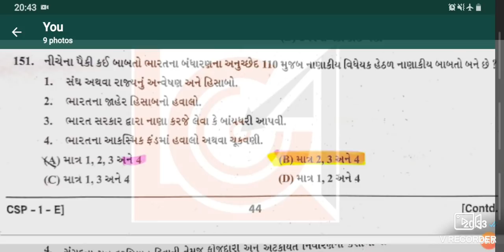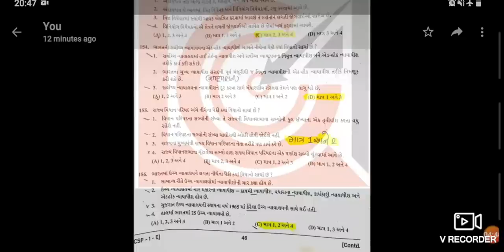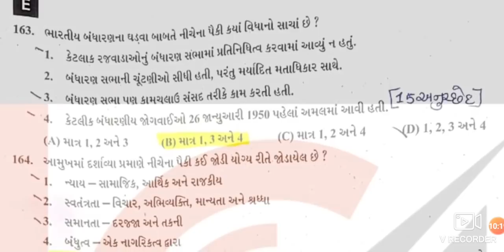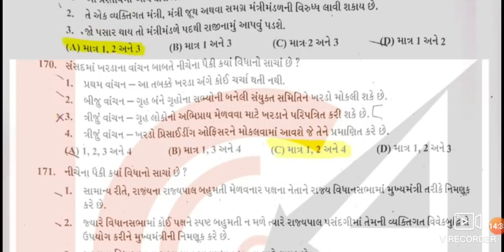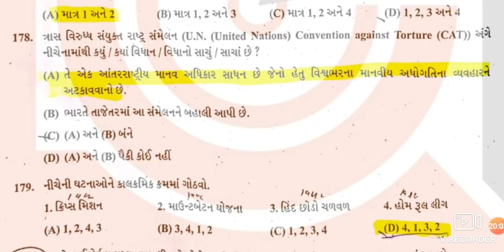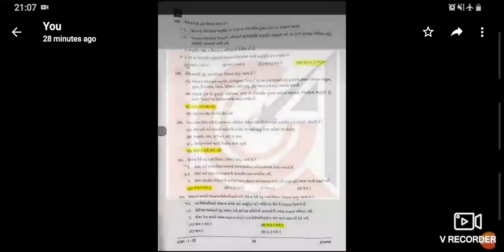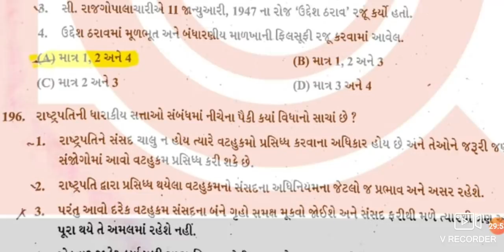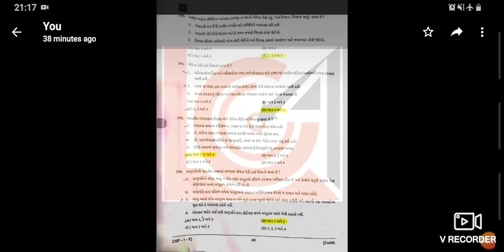Gpsc class 1,2 paper solution by Lakshya career academy Bhavnagar